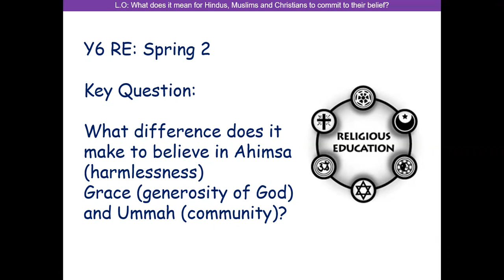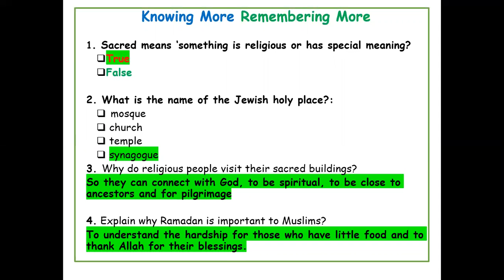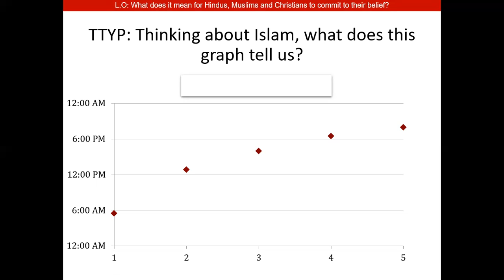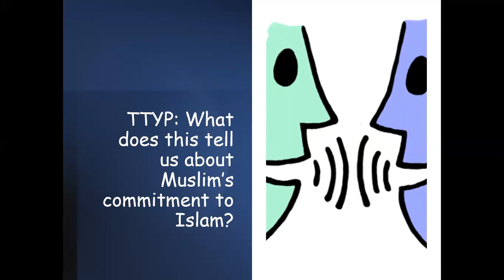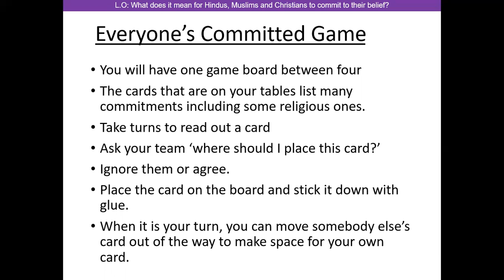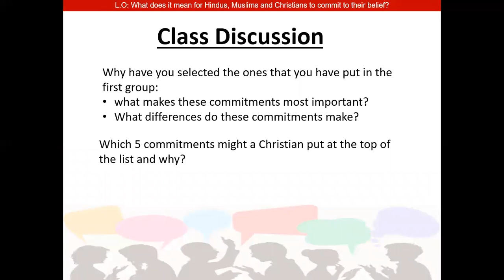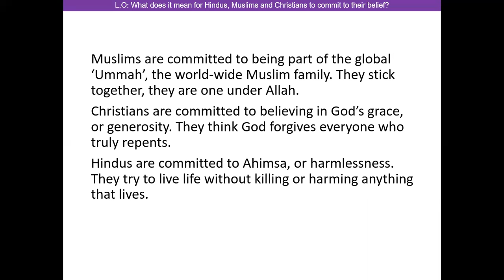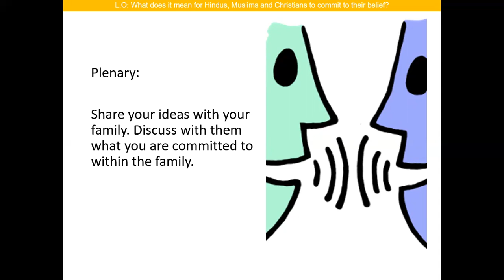Year 6 RE Week 1